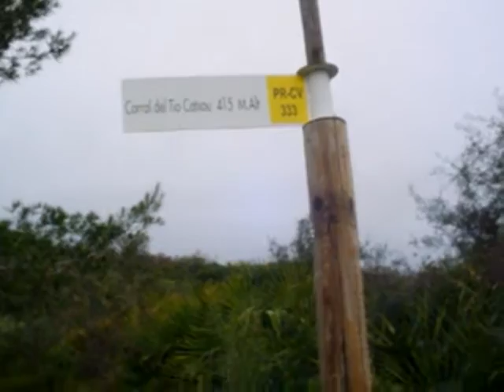Villalonga, corral tio catxou.MPG